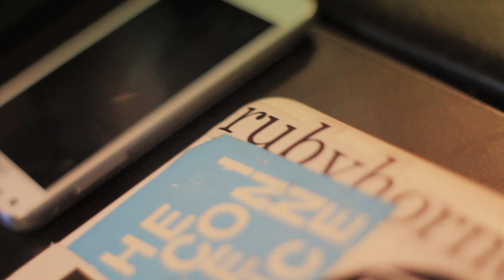Closed Sessions: "Pair of Dice" feat Julian Malone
Directed by Andrew Zeiter

Julian Malone hits the Closed Sessions studio to record "Pair of Dice" and discuss his DIY mentality. Identified as one of the most interesting amongst Chicago's new class, this doc gives insight into his recording process and approach to music.